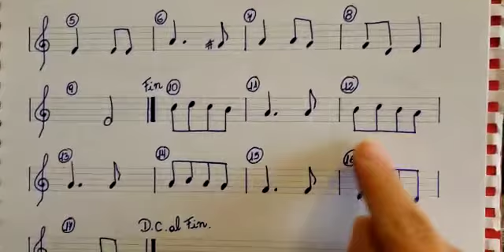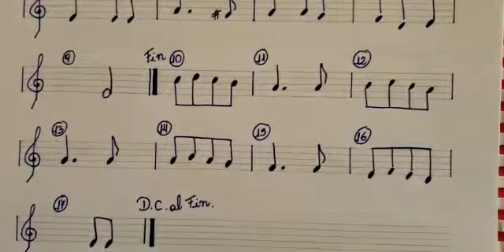Música_ 7° básico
"La Tarara" Voz 2. (Compás 10 al 13.)